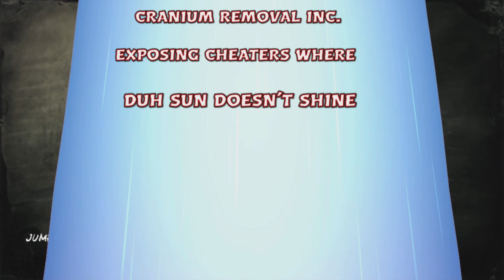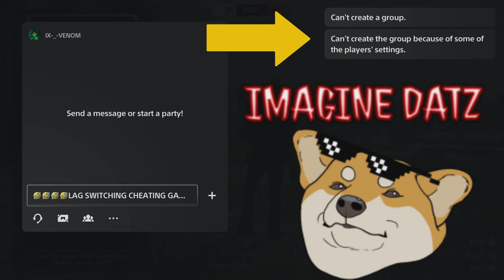IX-_-VENOM EXAMPLE OF LAG SWITCHING